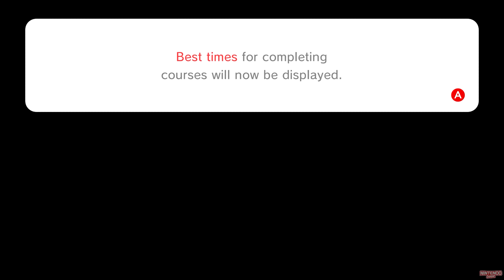Super Mario 3D World + Bowser's Fury - All Castles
An instructional guide showing how to complete all castle levels in Super Mario 3D World + Bowser's Fury on Nintendo Switch. (1080p 60fps)

This channel features walkthroughs, compilation guides and other unique & transformative videos. All content on my channel is recorded & edited solely by me. Videos include my own creative input in the form of highly skilled & meticulously edited gameplay to ensure full adherence to the YouTube partner program guidelines. My videos are intended for educational & entertainment purposes. Timestamps are included in every video for easy access to key moments & collectibles.

00:00 World 1-Castle: Bowser's Highway Showdown
04:07 World 2-Tank: Bowser's Bullet Bill Brigade
08:08 World 3-Train: The Bullet Bill Express
11:34 World 4-Castle: Lava Rock Lair
15:31 World 5-Castle: King Ka-thunk's Castle
18:57 World 6-Tank: Bowser's Bob-omb Brigade
22:57 World Castle-Castle: Bowser's Lava Lake Keep
28:47 World Bowser-Castle: The Great Tower of Bowser Land